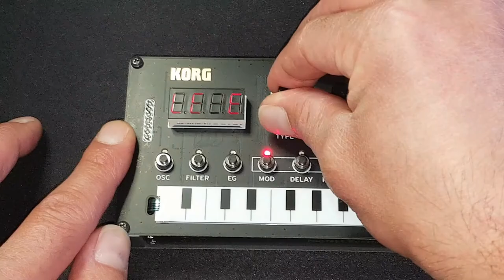Selecting Preloaded Modulation Effects on the Korg NTS-1 Digital Synthesizer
In this video we look at how to select the preloaded modulation effects on the Korg NTS-1 digital synthesizer and at the parameters we can edit. We will demonstrate each of the effects available and experiment with the various parameter settings.

Thumbnail image credit Korg